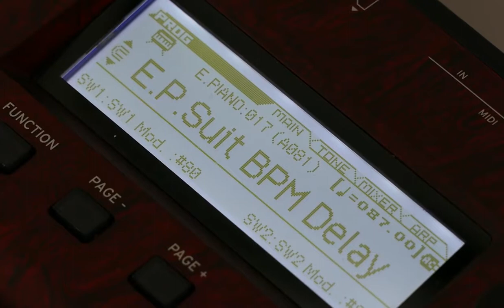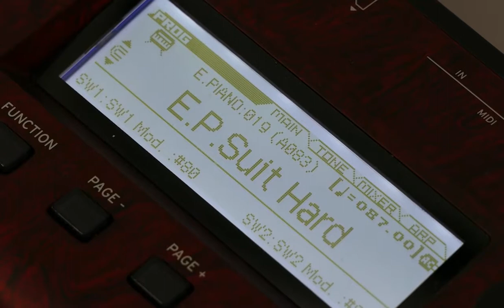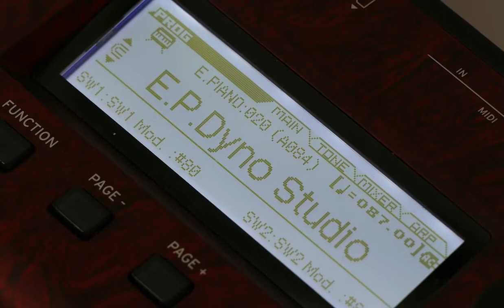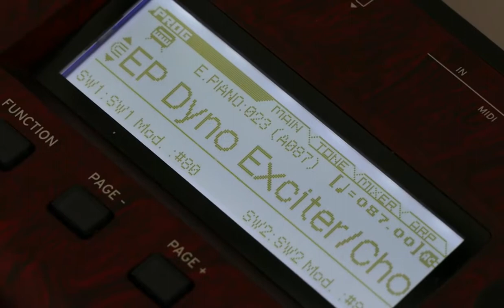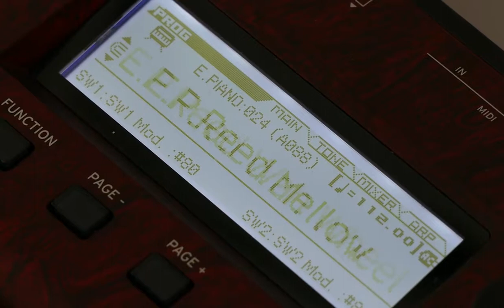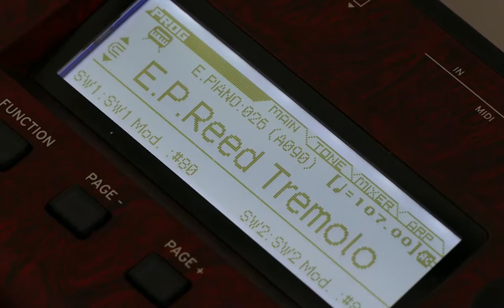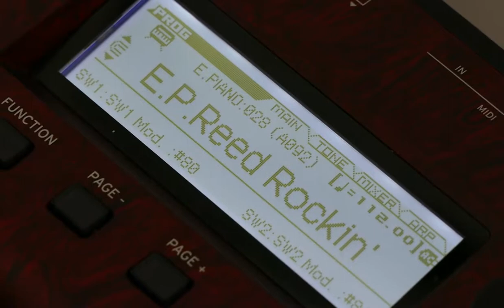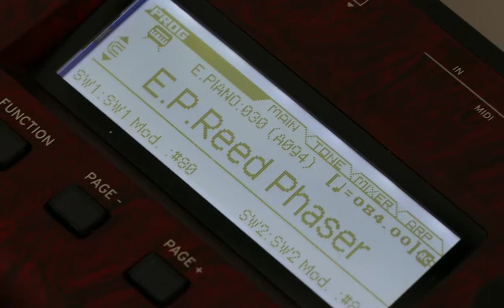KORG KROSS 2 Sounds: E-PIANO (Part 2 of 6), All In One Go, No Talking! LIVE PLAYED